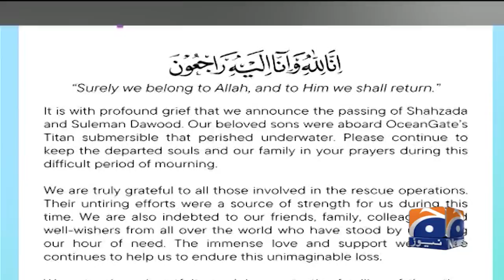Dawood family announces virtual prayer for Titan sub victims Shahzada, Suleman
Shahzada Dawood and his son's digital prayer ceremony | Geo News